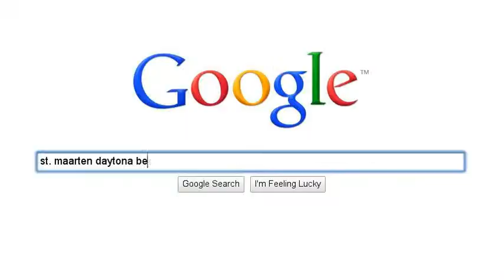Daytona Beach Condo Search